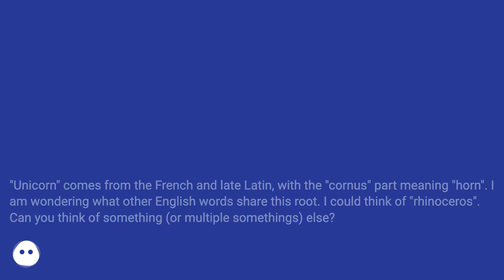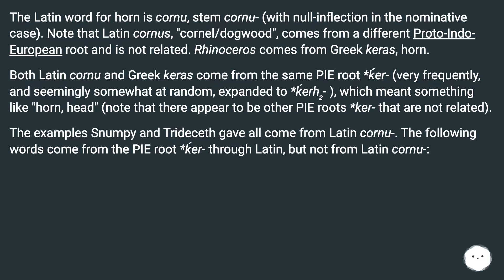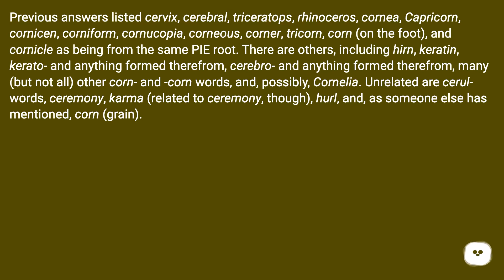cornucopia corneous corner tricorn and, believe it or not, corn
Track title: Melt

Chapters
00:00 "Unicorn": What Other Words Have This "Cornus" Etymology?
00:23 Answer 1 Score 7
00:38 Answer 2 Score 3
00:51 Accepted Answer Score 14
01:59 Answer 4 Score 5
02:38 Thank you